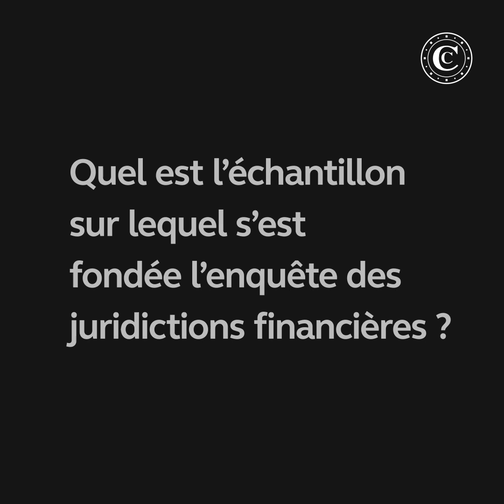Festivals et territoires - Nos rapports en 180 secondes (ou presque)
Rapport public annuel 2023 | Notre insertion sur les festivals et territoires, expliquée en vidéo par Emmanuel Roux et Kerwin Spire, rapporteurs